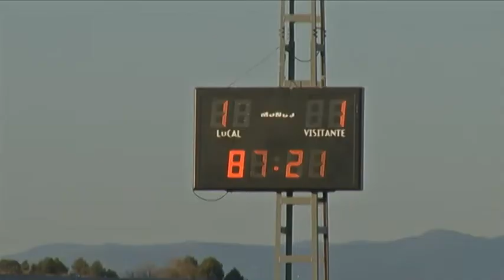20120311 CRÓNICA Y DECLARACIONES DEL MARCHAMALO 1 1 IBAÑES.mp4